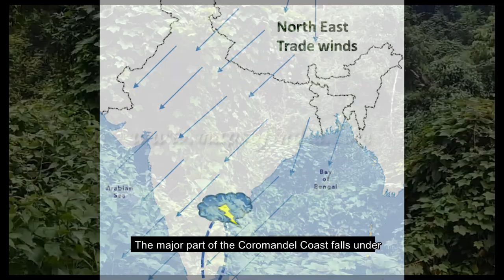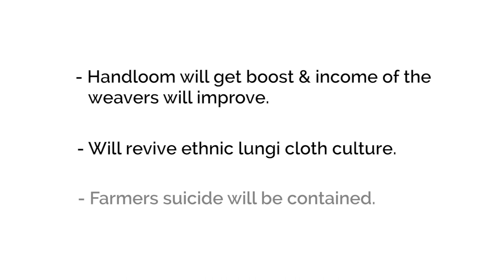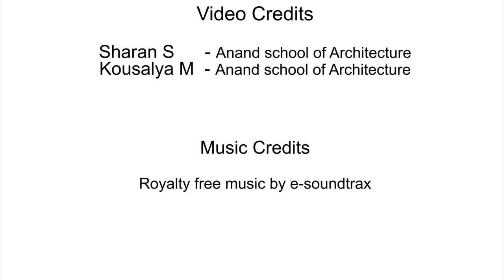COTTON ROUTE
Oldest and largest trade route in the world, but was ignored after World War-1. This video will give a basic idea of the route. Giving life to the heritage would bring back many sustainable strengths to the society.